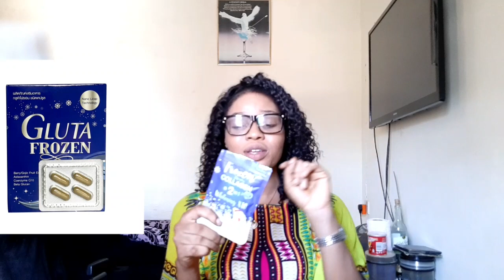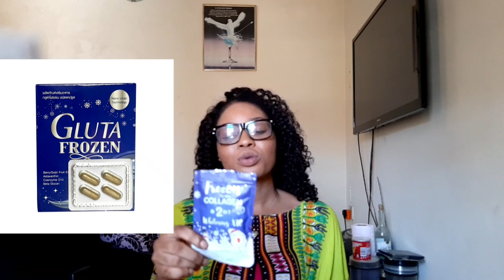Review on Frozen collagen 2in1 whitening ×10 and maquereau collagen peptide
Hello everyone
 Honest Review on Frozen  collagen and maquereau collagen peptide.

Skin lightening drink